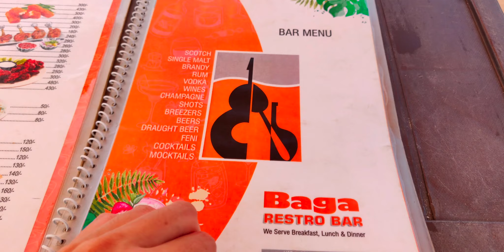GOA Baga Beach + Candolim Beach - OCTOBER 2020 | Goa Opening for Tourism After Lockdown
Goa vlog. Goa after lockdown. What is open in Goa. Goa Baga beach. Goa Candolim beach. Foreigners in Goa. Goa beaches. Goa latest video. Goa october 2020. Current situation in Goa. Goa tourism. Goa open.

00:00 Intro
00:10 Opening
00:30 Exploring Baga Beach, North Goa
01:32 Current situation in Goa
02:46 Fishing in Baga Beach
03:12 WE SAW  A SEA SNAKE!
03:52 Chill at Candolim Beach, North Goa
04:56 Entering the water
05:12 Peaceful Candolim Beach landscapes
05:50 Lifeguards in action
06:29 Having beer at a beach shack (Kingfisher)
07:29 Prices of drinks and food

👕 Support us buying a T-shirt on our store!

- Get $31 off your first home booking of $70 or more and $10 towards an experience of $48 or more

📷OUR GEAR:
Fujifilm X-T20
Fujinon: 16-50mm
Camera microphone
Mic Adaptor
OnePlus 6T
Gimbal Freevision Vilta SE
Macbook Pro
External Drive 1
External Drive 2
External Drive 3
Flexible Tripod